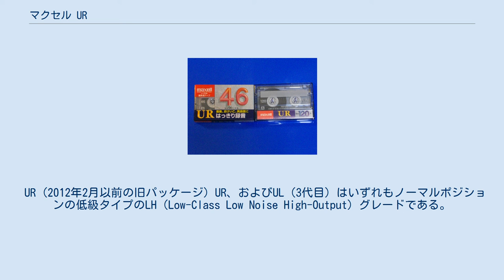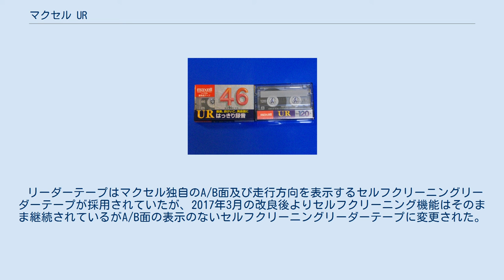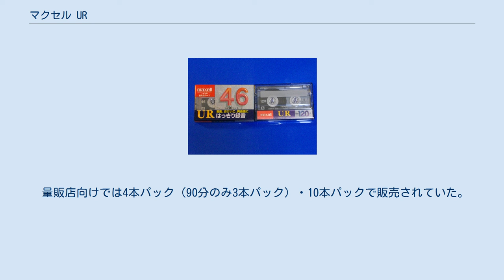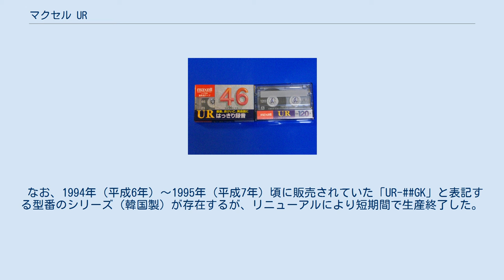マクセル UR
UR（ユーアール、Ultra Reference）は、1985年（昭和60年）3月よりマクセル（マクセルホールディングス、旧・日立マクセル）が製造・発売、日立グローバルライフソリューションズが販売している音楽録音・一般録音用途兼用のコンパクトカセットテープの商品名である。
ここでは、2012年（平成24年）3月から2017年（平成29年）3月まで製造・出荷されていたマクセルの最下位カセット「UL」（ユーエル、Ultra Low Noise、1978年（昭和53年）9月から1985年2月まで発売されていた2代目以前のULとは別物）、および2012年3月から2019年（令和元年）12月まで製造・出荷され、2021年（令和3年）3月までダイソー専売商品として販売されていた1巻売「音楽用カセットテープ（UL(H)）」についても便宜上、記述する。
 UR (2012年2月以前の旧パッケージ) UR、および3代目ULはいずれもノーマルポジションの低級タイプのLH（Low-Class Low Noise High-Output）グレードである。
 URは、1982年（昭和57年）3月から1985年2月まで製造・販売されていた2代目ULの後継として登場。
 3代目ULは、2012年3月に予告なく登場し、ダイソー専売の1巻売「音楽用カセットテープ」を除き2017年3月に製造を終了。
その後、2019年（令和元年）12月にはダイソー専売の1巻売「音楽用カセットテープ（UL(H)）」も製造・出荷終了となり、2021年（令和3年）3月までに流通在庫品が全て販売終了となった。
 ケースは現在もスリムではないラウンドPケースを採用し、使いやすさをアピールしている。
 2021年3月現在の生産はテープ（磁性体とベースフィルム）、および組立がそれぞれインドネシアとなっている。
 ハーフについては、4本ねじ止め式となっている。
 以前は遮磁板を採用していたが、2014年（平成26年）3月の改良後より製造コストの削減の理由で省略されている。
 リーダーテープはマクセル独自のA/B面及び走行方向を表示するセルフクリーニングリーダーテープが採用されていたが、2017年3月の改良後よりセルフクリーニング機能はそのまま継続されているがA/B面の表示のないセルフクリーニングリーダーテープに変更された。
 かつてURとほぼ同等の磁性体を採用したテープを使用した製品にSOUND、およびMy1、COLOR CLUB（CC）、Juke-Box（JB）や、URの事実上のハイポジション（TYPE Ⅱ）版にあたるMUSIC GEAR（MG）などが存在していた。
 URと3代目ULの相違点として、URはスモーク仕上げの半透明ハーフに直接シルク印刷をし、内容を鉛筆などで直接記入できる″楽がき"タイトルスペースやカラフルタイトルラベルを採用している（ただし後述する2020年3月のリニューアル品より廃止）が、3代目ULは製造コストの削減の理由でスリップシートに直接印刷をし、無色透明のハーフにはタイトルラベルを使用するかマジックを使い内容を記入する必要があった。
 またタイトルラベルも簡素化されているため、全体的にチープとなっていた。
 2020年3月のリニューアルでは、2000年代のようなパッケージになり、幅広いユーザーにアピールするパッケージデザインとなった。
これに伴い30分と46分がラインアップから落とされ、マルチパックはこれまでの10本パック（各種分数共通）・4本パック（90分除く）・3本パック（90分のみ）の各種バリエーションから変更され、全て5本パックに統一となった。
 URは、現在以下の4種類のタイムラインアップとなる。
 各1本・5本パックで販売されている。
 10本パックは一旦販売終了していたが、後にULの10本パックに代わる形で復活したが2020年3月のリニューアルに伴い再び廃止された。
 このほか、4本パック（90分除く）と3本パック（90分のみ）も2020年3月のリニューアルに伴い廃止された。
 先述の通り2020年3月に一部改良を行った。
 一部改良を行う前の型番の末は全て「M」。
 価格は全てオープン価格。
 ダイソー専売の1巻売「音楽用カセットテープ」を含むULは、以下の3種類のタイムバリエーションであった。
 量販店向けでは4本パック（90分のみ3本パック）・10本パックで販売されていた。
 価格は全てオープン価格であった。
 なお、1994年（平成6年）～1995年（平成7年）頃...